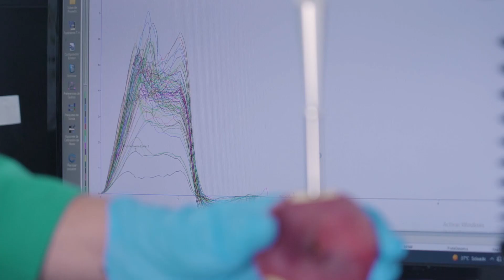Katalonien, wo Obst Kultur ist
Frisches Obst ist eines der wichtigsten landwirtschaftlichen Produkte Kataloniens in Bezug auf wirtschaftliche Bedeutung, Fläche und relative Bedeutung in der Produktion sowohl in Europa als auch in Spanien sowie für den Export.